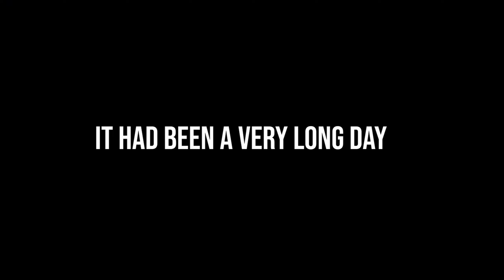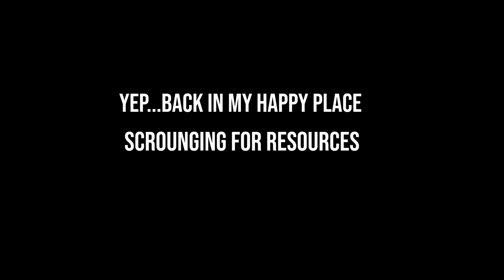I Slipped into the VR HORROR Metaverse and it was TERRIFYING-ly Fun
Featured Games:
- The Walking Dead: Saints and Sinners
- Lies Beneath
- The Exorcist: Legion VR
- Hello Puppets
- FNAF: Help Wanted
- Half-Life: Alyx

PC Specs
- RTX 3070
- Ryzen 7 5800x CPU
- 32 GB DDR4 3600mhz RAM